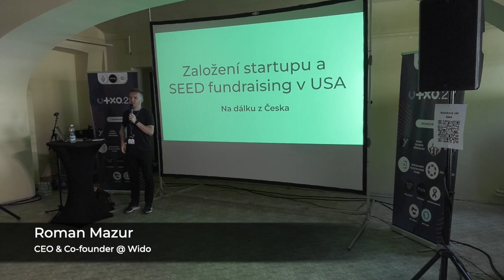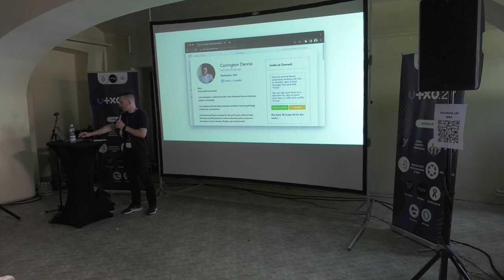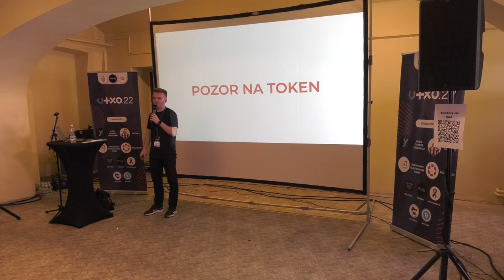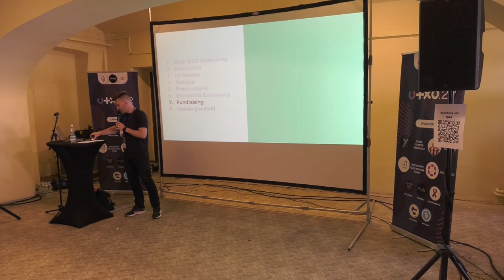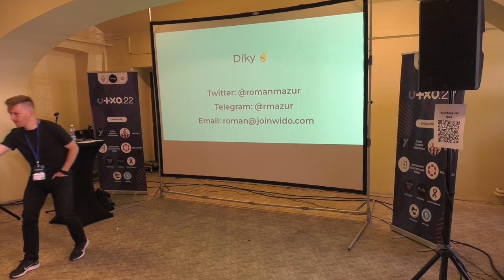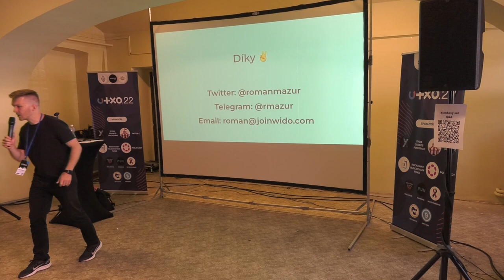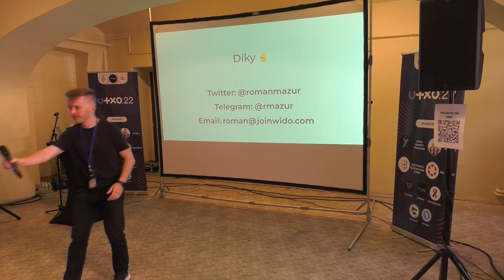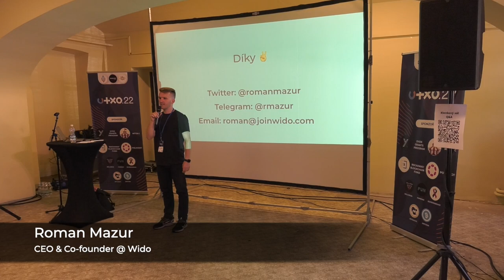Jak založit startup a získat $1M+ od investorů v US a Asii – na dálku z ČR - Roman Mazur | UTXO.22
Tato přednáška bude praktickým průvodcem k úspěšnému založení firmy v USA a přípravě na fundraising — vše na dálku z Česka. Dozvíte se kde sehnat co-foundera, ve kterém státě nejlépe firmu založit, kde sehnat právníky a účetní, na co si dát pozor během přípravy právních dokumentů pro získání peněz od investorů. Třešničkou na dortu pak bude tip na faxovací službu, kterou můžete použít pro vzdálenou komunikaci s americkými úřady v případě, kdy nevlastníte FAX.

Přednášející: Roman Mazur
Datum a místo: Neděle 5.6.2022, Gabriel Loci - Praha

0:00 Úvod
1:26 Kdo jsem
2:48 Co je SEED fundraising
3:45 Proč v USA?
5:47 Co-founder
7:42 Prototyp
10:04 Právní subjekt
16:38 Příprava na fundraising
20:38 Fundraising
24:22 Co je Wido?
27:10 Otázka: Má smysl něco takového rozjíždět bez referencí?
28:12 Otázka: Podle čeho jste si vybírali lead investora?
29:07 Otázka: Rozdělení procent mezi founderem a investorem
30:10 Otázka: Co rozhoduje prvotní valuaci?
31:31 Otázka: Tokeny - řešili jste kde povolení SEC, přip. regulační režim?
33:06 Otázka: Jak spravujete americkou společnost? kde si hledáte účetní, poradce?
34:42 Otázka: Rozdíl práva US vs Česká Republika, největší překážky
35:30 Otázka: Kolik peněz se vám podařilo získat? Dostali jste je najednou nebo postupně?
36:30 Otázka: Je potřeba transparentní účet?
36:50 Otázka: Pomáhají investoři jenom penězi nebo i jinak?
37:31 Otázka: Využívate yield farming na stablecoiny co jste dostali?
38:20 Otázka: Jak získáte důvěru investora, když investoři zjistí že jste z ČR?
40:11 Otázka: Měli jste nějakou trakci nebo revenue, když jste začali raisovat peníze?
41:10 Otázka: Proč jste se rozhodli prodat tak velký podíl?
42:51 Otázka: Dáváte klíčovým lidem nějaké opce nebo podíl?
44:33 Otázka: Je tokenizace populární u amerických startupů?
45:27 Otázka: Co se stane, až americký soud rozhodne že XRP je cenný papír?
45:49 Otázka: Největší problém tokenizace?
46:10 Otázka: Jaký je vztah s investorem? Máte schůzky nebo konzultace?
47:19 Otázka: Co by mělo být v Short deck oproti Long deck?
48:08 Otázka: Jaký je vztah foundera s co-founderem na dálku?
50:10 Otázka: Do jaké míry je fundraising trh v US segmentovaný?
51:05 Poděkování a ukončení